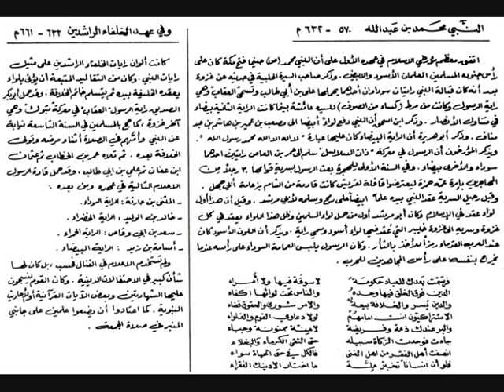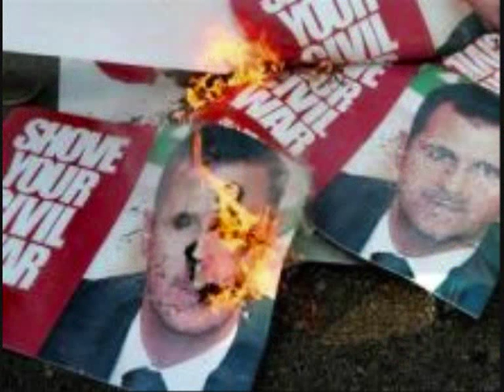President Hafez al-Asad meets US President George Bush on November 23, 1990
President Hafez al-Asad meets US President George Bush on November 23, 1990. Next to Asad stands a translator, then Dr Abdel Raouf al-Kassem, the ex-prime minister and chief of National Security, Foreign Minister Farouk al-Shara, and Wahib al-Fadel, the Minister of State for Presidential Affairs.